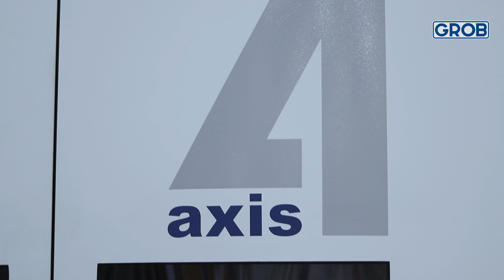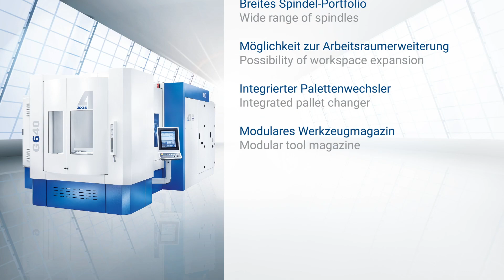GROB Product Stories – The new 4-axis series | Die neue 4-Achs-Serie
High productivity, reliable components and a unique loadability: With the new universal machining centers G440, G640 and G840 GROB returns to the 4-axis market and offers its customers robust and modularly configurable milling centers.

Hohe Produktivität, zuverlässige Komponenten und eine einzigartige Belastbarkeit: Mit den neuen Universalmaschinen G440, G640 und G840 kehrt GROB auf den 4-Achs-Markt zurück und bietet seinen Kunden robuste und modular konfigurierbare Fräs-Bearbeitungszentren.